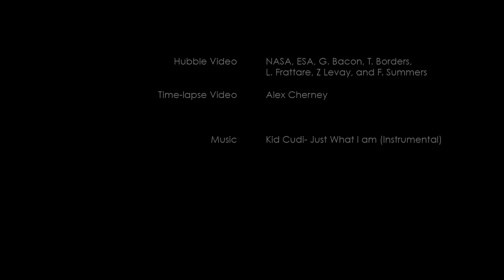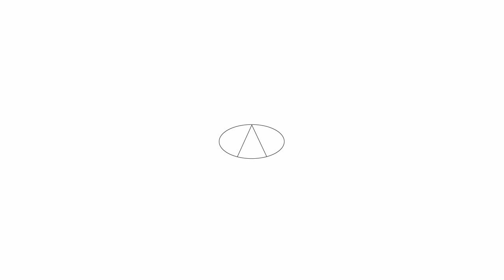Crystal Perceptual Pod Bed by Alberto Frias music by Kid Cudi. NASA's UFO alien footage NASA U.F.O.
Crystal Perceptual Pod Bed by Alberto Frias, music by Kid Cudi (Dear client: Scott Mescudi). The ultimate immerse light, sound and space environment. Transport yourself to your dreams in a Crystal pod bed. The entire dome surface encompasses an interactive touch screen display, your own personal sky (miniature planetarium). As you lie inside on a fluffy cloud-like cushion, you float away on a temperature-controlled waterbed. Sound vibration from the subwoofer resonates through your body and sends it to a blissful state. The perceptual pod allows people to escape into a trance-inducing field of color, music and vibration. The curved organic LED dome touch screen display can change its lighting opacity level to become translucent or solid, connecting to the cosmos. NASA's UFO alien ET extraterrestrial capsule footage sighting.